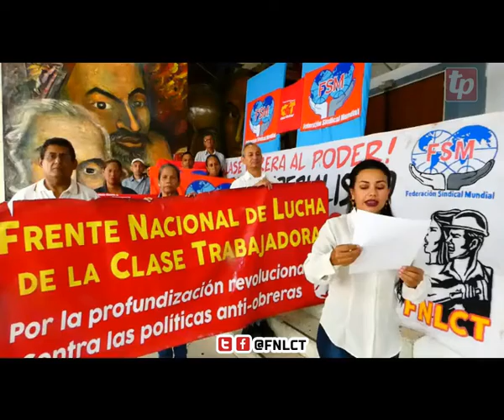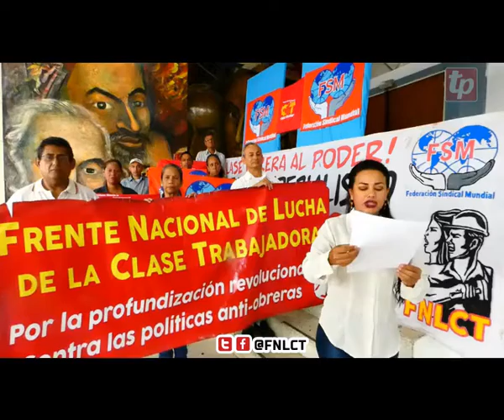Saludo del FNLCT al 74º aniversario de la FSM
3-Oct-2019

Desde la República Bolivariana de Venezuela, el Frente Nacional de Lucha de La Clase Trabajadora (FNLCT) y las diferentes organizaciones del movimiento obrero y sindical que lo conforman, enviamos un saludo clasista, combativo y antiimperialista al proletariado que resiste, se organiza y se moviliza en todos los países ante la explotación del sistema capitalista.

En este 3 de octubre, «Día de acción internacional», felicitamos a la Federación Sindical Mundial, la histórica FSM, por sus 74 años de lucha combativa en defensa de los derechos de la clase trabajadora.

Valoramos y agradecemos altamente las campañas impulsadas por la FSM en solidaridad con Venezuela, ante las amenazas y medidas unilaterales y coercitivas por parte del imperialismo; y la instamos a profundizar esas acciones de apoyo al derecho a la soberanía y la autodeterminación del pueblo venezolano.

Igualmente, confiamos en que podremos seguir contando con el apoyo de la FSM a nuestras luchas contra los ataques de la patronal pública y privada, y contra las políticas regresivas que empobrecen a la clase trabajadora fortaleciendo a la burguesía.

Por último, queremos enviar un saludo especial al Encuentro Latinoamericano de Organizaciones Afiliadas y Amigas de la FSM, que se desarrolla en estos momentos en Argentina, donde se encuentra el camarada Pedro Eusse, coordinador general del FNLCT, participando en representación de la Corriente Clasista de Trabajadores «Cruz Villegas» (CCT-CV) y la Central Unitaria de Trabajadores de Venezuela (CUTV), expresando las posiciones del movimiento obrero y sindical clasista venezolano.

¡Los proletarios del mundo nos unimos para vencer!

¡Venceremos!